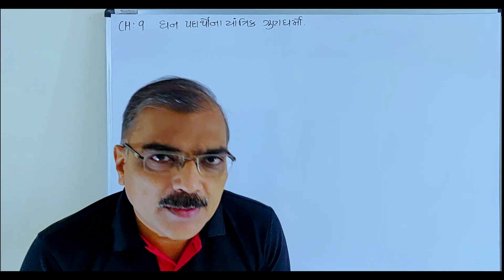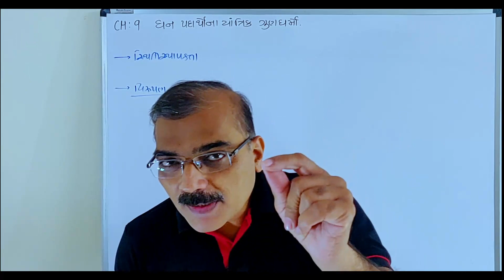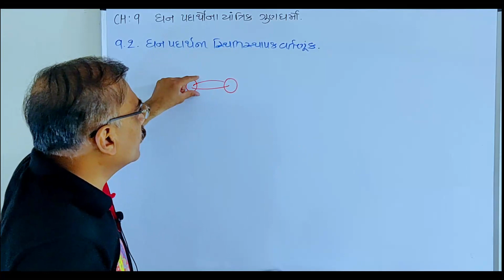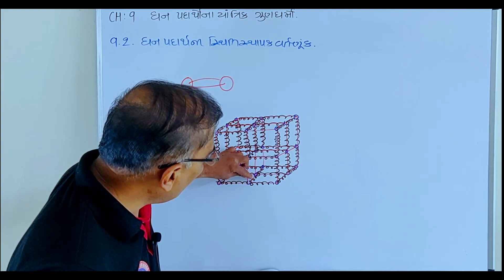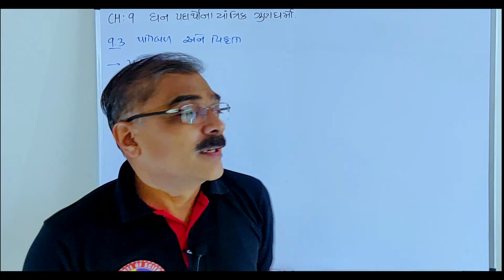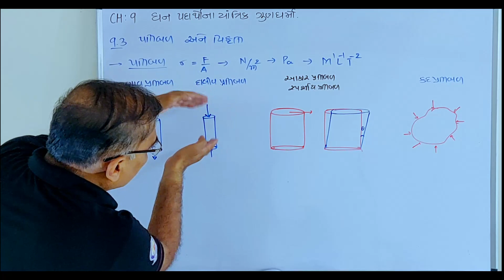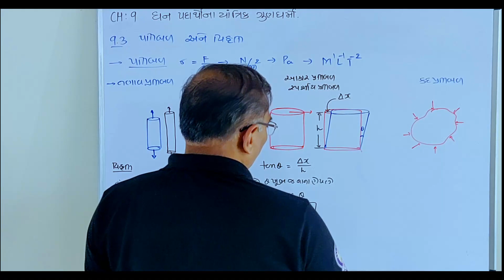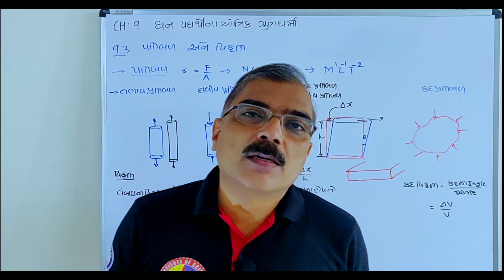11TH PHYSICS || CHAPTER 9 || INTRODUCTION TO MECHANICAL PROPERTIES OF SOLIDS || GUJARATI MEDIUM